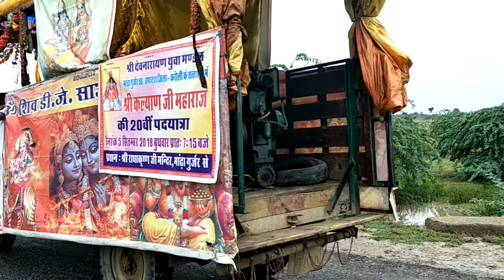डिग्गी कल्याण जी महाराज की 20वीं पदयात्रा(7)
गांव मांडा गुर्जर तहसील सपोटरा जिला करौली से श्री कल्याण जी महाराज की 20वी पदयात्रा दिनांक 5/9/2018 से 10/9/2018.